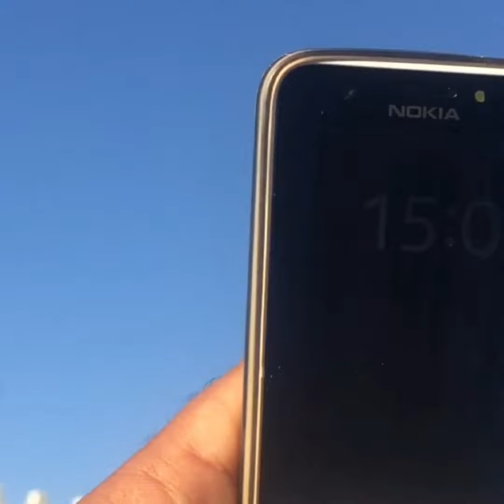In Dubai 2_Fancy Pigeons Landing 3:07pm 3:08pm |Dubai Pigeons Sports